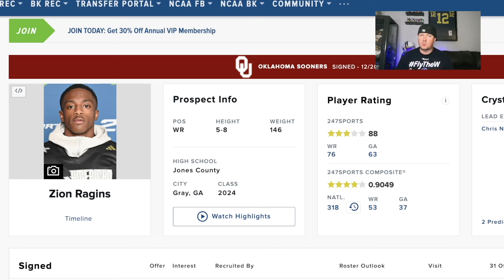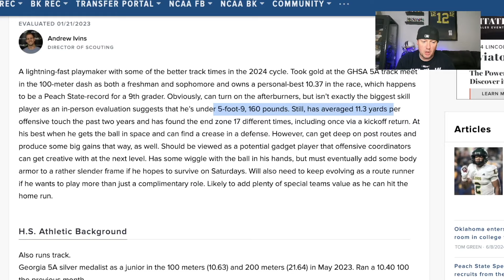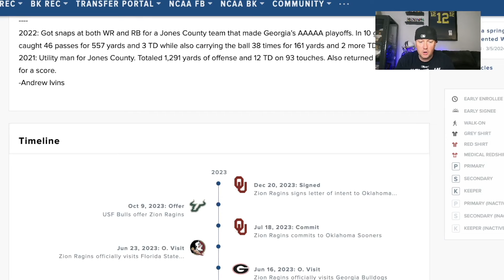Zion Ragins SPEED To BURN | 4⭐️ Oklahoma Sooners Wide Receiver Recruit - Highlights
Zion Ragins is one of the top wide receivers in the 2024 college football recruiting class. He is signed with the Oklahoma Sooners. Ragins is heavily ranked by 247Sports, ON3, Rivals and ESPN.